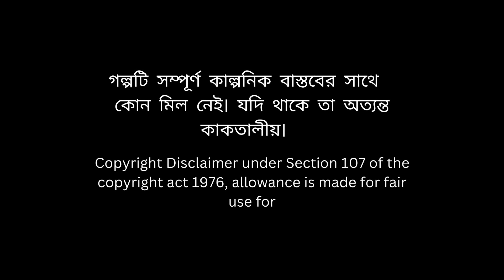অমরজীবন | তারানাথের বাড়ির ইতিহাস | পর্ব - ২ | Taranath Tantrik Golpo | Bhuter cartoon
"অমরজীবন | তারানাথের বাড়ির ইতিহাস | পর্ব - ২ | Taranath Tantrik Golpo" এই অংশে ভূতের কার্টুনে যত্নশীল প্লট দেখানো হয়েছে, যা অত্যন্ত মজার এবং চমত্কার। এখানে প্রধান কাহিনীতে প্রধান চরিত্রগুলির মধ্যে যে সুযোগ নেওয়া হয়েছে সেটি হল ভুতের কার্টুন সেক্ষেত্রে যত্নশীলতা এবং ধারণকে উন্নত করা। তারানাথের বাড়ির ইতিহাস এবং ভুতের কার্টুনের মধ্যে সঠিক প্লট ডিজাইন বিশেষ ভাবে ভুতের কার্টুনের প্রেক্ষাপটে বিন্যাস করা হয়েছে।

Disclimer -
এই ভিডিও টি সম্পূর্ণ বিনোদনের জন্য।
অনলাইন তথ্যের ভিত্তিতে আমরা ভিডিও বানাই ।